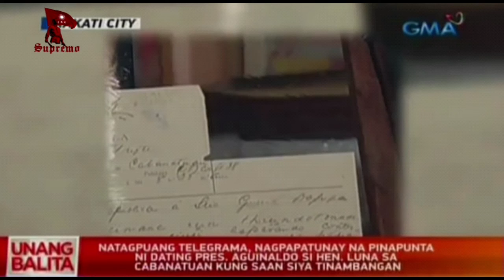Ang telegrama ng kamatayan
2 Hunyo 1899, nakatanggap si Luna ng dalawang telegrama, sa apat na telegrama dalawa lamang ang kanyang natanggap. Ang telegrama ay mula kay Emilio Aguinaldo na nag-uutos na pumunta sa Cabanatuan, Nueva Ecija upang bumuo ng isang bagong gabinete.

Pagdating sa Cabanatuan noong 5 Hunyo, nagtungo kaagad si Luna sa punong tanggapan ng Pangulo. Sa pag-akyat niya ng hagdanan, nadatnan niya ang dati niyang nakaalitan na si Felipe Buencamino, Ministro ng Foreign Affairs. Sinabi sa kanya na umalis si Aguinaldo patungong San Isidro, Nueva Ecija, ngunit ang totoo ay sa Bamban, Tarlac nagtungo si Aguinaldo. Nagalit si Luna at nagtanong kung bakit hindi siya sinabihan na kinansela ang pagpupulong.

Habang nagtatalo ang dalawa, may narinig silang putok ng riple mula sa plaza. Nagmadali si Luna na bumaba at nakasalubong si Pedro Janolino, batalyon komander ng Kawit, kasama ang kanyang mga tauhan. Kaagad na tinaga ni Janolino si Luna sa ulo. Ang ibang mga tauhan ni Janolino ay pinagbabaril si Luna, habang ang iba naman ay pinagtataga din si Luna gamit ang kanilang mga bolo. Habang naghihingalo, nakapagsalita pa si Luna ng "Mga duwag! mamamatay-tao!." Nagtamo si Luna ng mahigit 30 na mga sugat.

sanggunian:
The Rise and Fall of Antonio Luna, ni Vivencio R. Jose 1972.